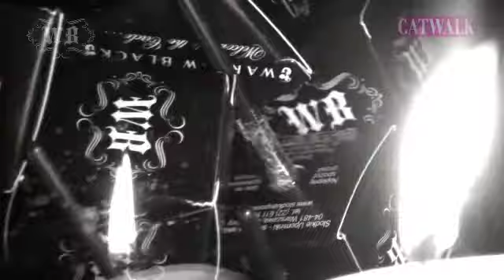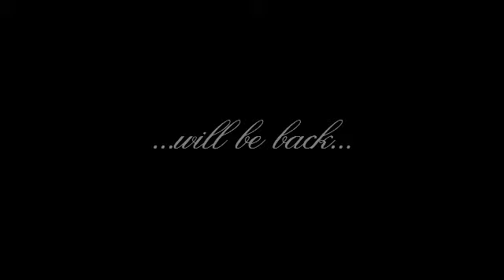WB Sinners & Saints: Welcome to the Circle - 16.05.09